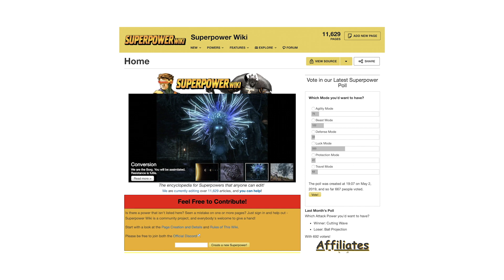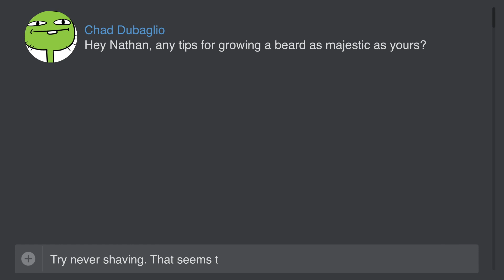Artists Draw Superheroes Based On Random Superpowers